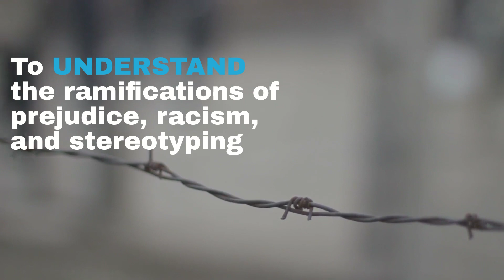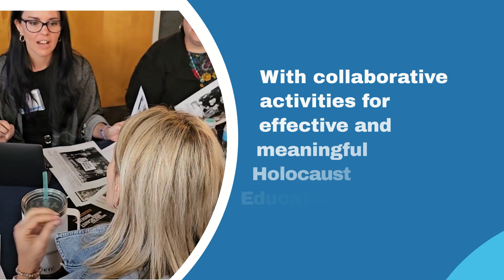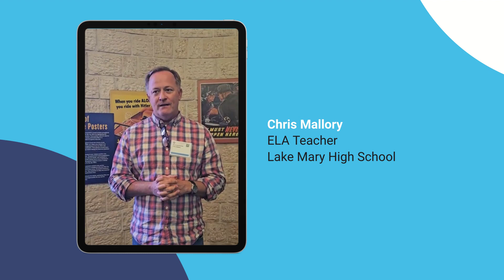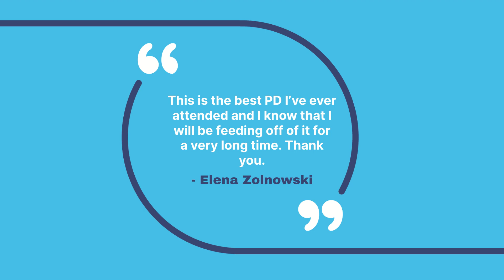2024 Teacher Institute